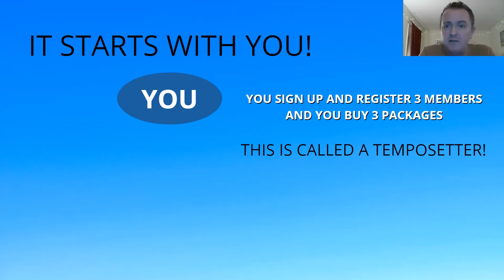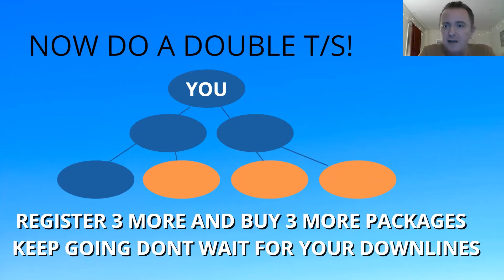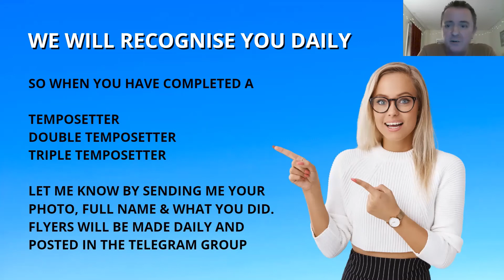MONEYWORKING4U TURBO CHARGE CHALLENGE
MONEYWORKING4U TURBO CHARGE

TIF you want to start in ELEVATE PASS with Jason sign up with the